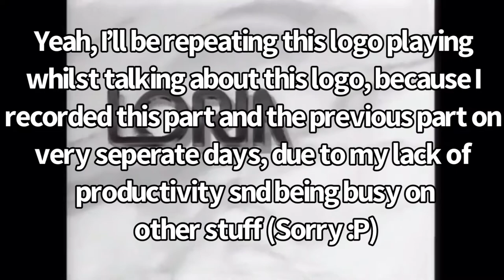Logo Reviewing Episode 3: Lorimar Television (1988-1993)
RATING: 8+ (Kid-Friendly)
Here is another Logo Reviewing episode, and this time, we'll be looking at a television company associated by WarnerMedia (A.K.A Warner Communications Inc. during the time the logo was made, credit to said company).